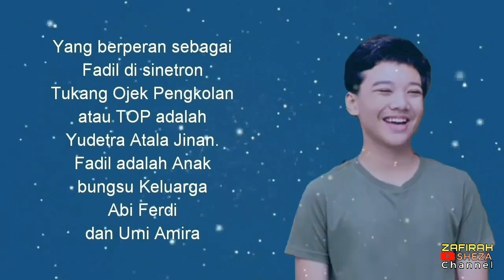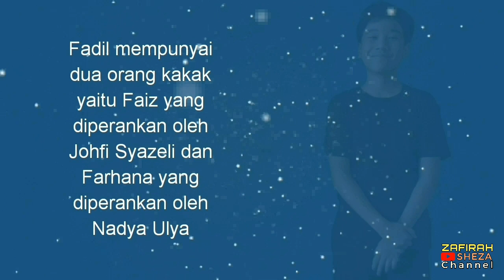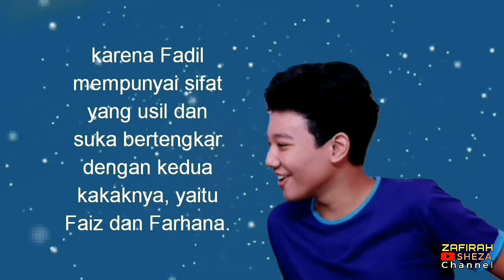Info Yudetra Sebagai Fadil Tukang Ojek Pengkolan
Assalammualaikum

Hai Sahabat Zafirah Sheza Channel di video kali ini kita akan membahas info salah satu pemain di Tukang Ojek Pengkolan yang berperan sebagai Fadil. Tonton video ini sampai habis..

Wassalammualaikum

Zafirah Sheza

Terimakasih.